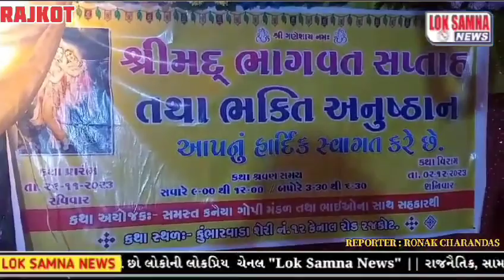રાજકોટ માં નિર્મલભાઈ લાવડીયા અને તેમના ગ્રુપ દ્વારા ભાગવત સપ્તાહ નુ આયોજન કરેલું...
Video from Loksamna News Pepar